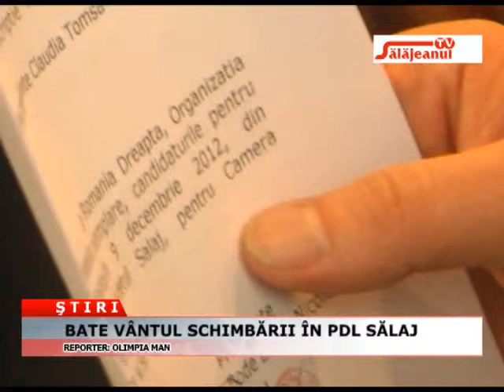BATE VANTUL SCHIMBARII IN PDL SALAJ